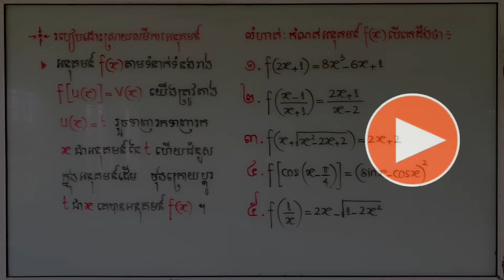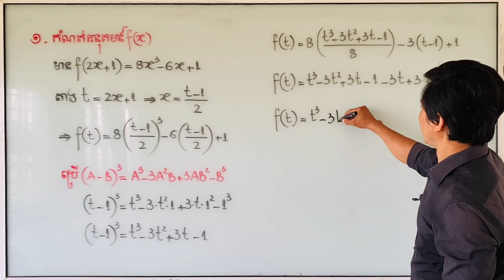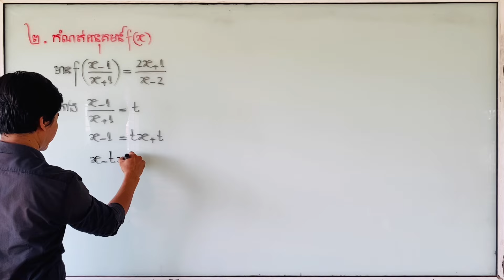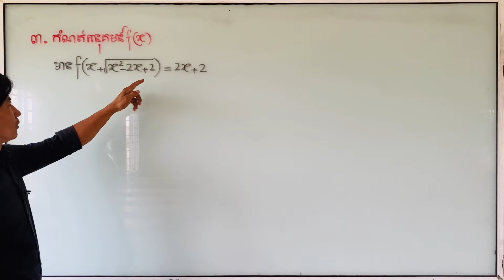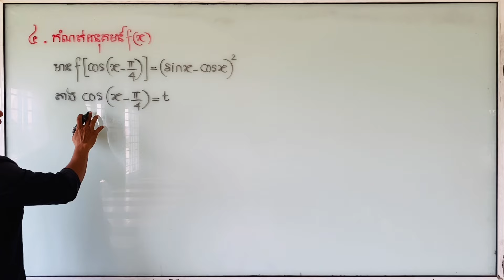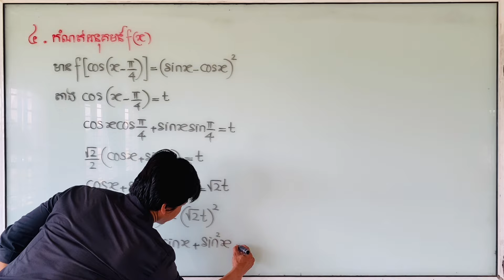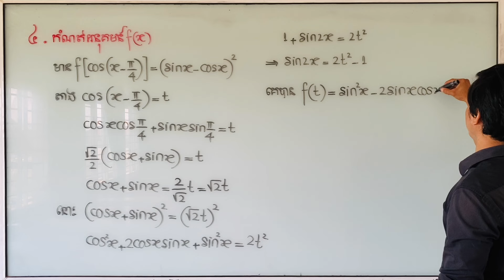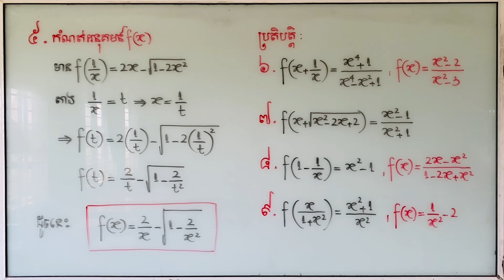សមីការអនុគមន៍សម្រាប់សិស្សពូកែ (ភាគ១) «ជួយឧបត្ថម្ភតាម ABA 003033366»